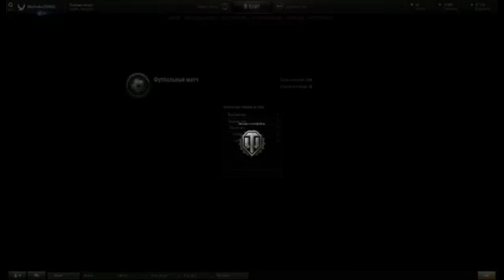Танки - Фуссбольный стрим